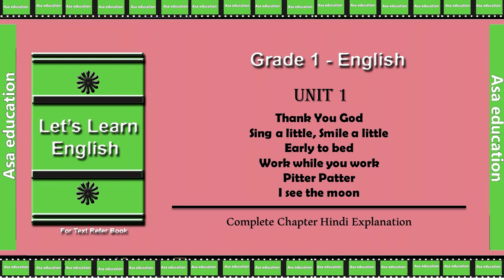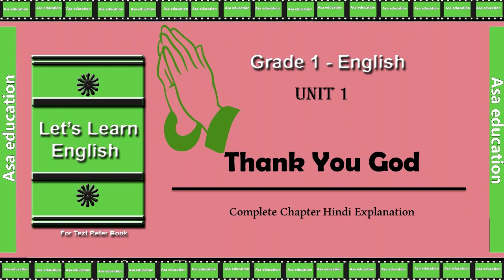Ch 1 Thank you God (English, Grade 1, RBSE) The Ins and Outs - Hindi_Without Book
RBSE - Grade (Class) 1.
Rajasthan Board Subject - English.
Book - Let's Learn English.
Chapter 1 – Thank You God.
Series - The Ins and Outs-Hindi

ASAG-A01